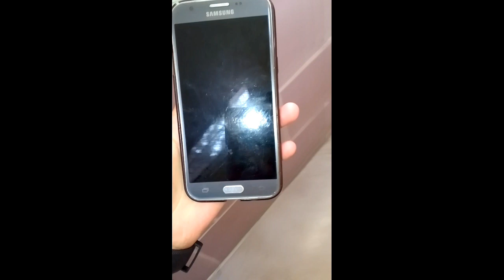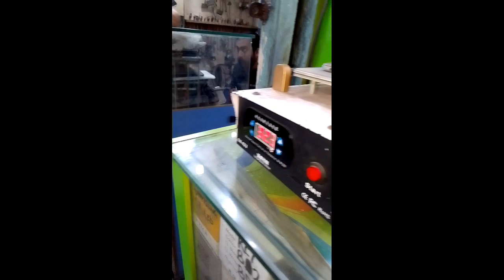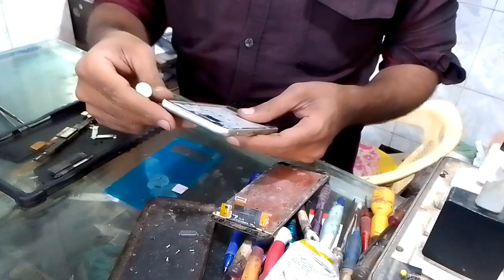Maine paper ka Kuch yad nahi kia🤕🤕🤕🥲🥲😭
Champion vlogs
Maine paper ka kuch yad  nahi kiya🤕🤕🤕🥲🥲😭

Yar AP log mere paper ke Liye Dua Karna mein ache numbers se pass hojao